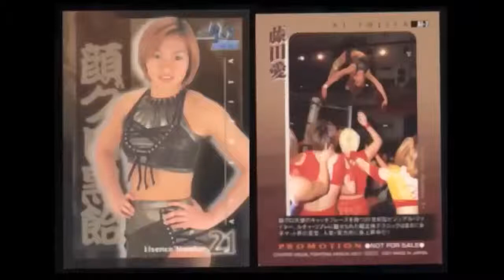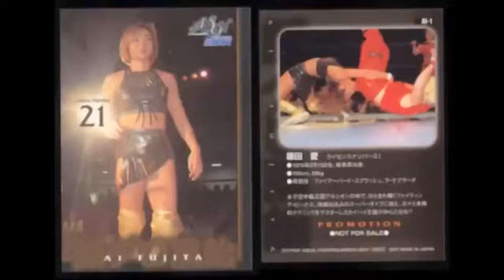ARSION STORY - Part 1 (1997)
1. AQUA 2. respect O.K. (Mikiko Futagami theme) 02:22 3. Back to the Jungle (Rie Tamada theme) 05:06 4. EGOIST (Michiko Ohmukai theme) 07:40 5. COSMIC .

ARSION STORY - Part 1 ( 1997 ) / Hyper Visual Fighting Arsion ( 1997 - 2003 ) / Arsion founder : Aja Kong / Arsion president : Hiroshi Rossy Ogawa / Arsion .

ARSION STORY - Part 2 ( 1998 ) / Hyper Visual Fighting Arsion ( 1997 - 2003 ) / Arsion founder : Aja Kong / Arsion president : Hiroshi Rossy Ogawa / Arsion .

ARSION STORY - Part 3 ( 1999 ) / Hyper Visual Fighting Arsion ( 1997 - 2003 ) / Arsion founder : Aja Kong / Arsion president : Hiroshi Rossy Ogawa / Arsion .